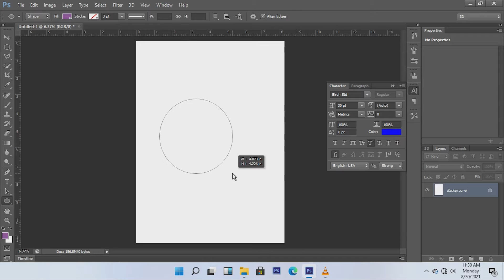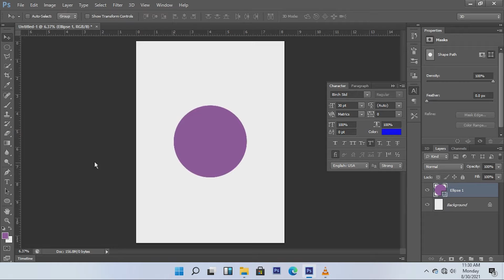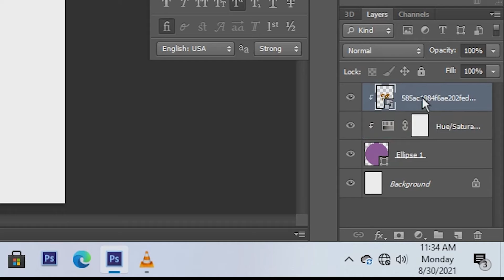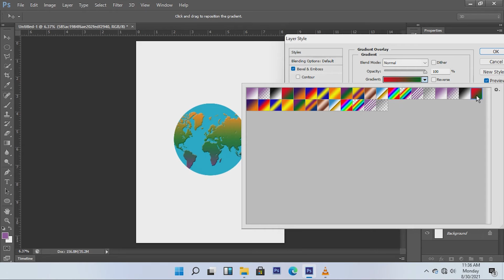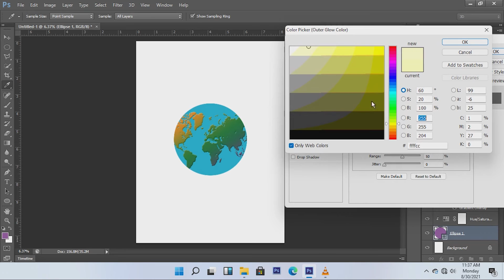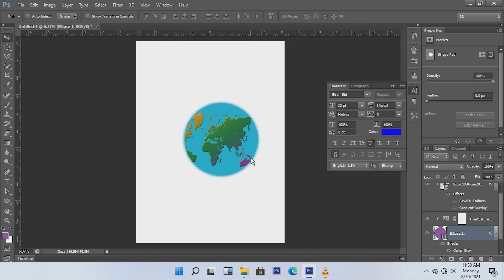HOW TO MAKE A 3D EARTH BALL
Hello guys.. I will give a tutorial on how to make a 3D globe
Also listen:
HOW TO BENEFIT TEXTURES ON Plain T-shirts

If you like it, press the like button and if you still don't understand how to make it, please fill in your opinions, suggestions & criticism in the comments column 🙏